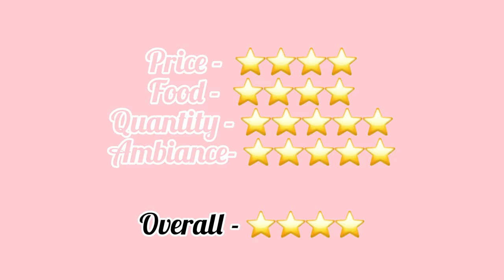Beluga Food Review 🩷 | Cafés in Hyderabad | APUROOPA PEDDINTI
Hey Fam 💖
Hope you all enjoyed watching this !
This channel doesn't give expert advise . I express my opinions and it may or may not be accepted by all . There is no promotion of color, discrimination and other bias. This channel is purely to provide knowledge and entertainment for necessary people.